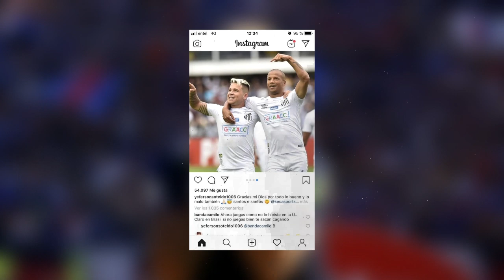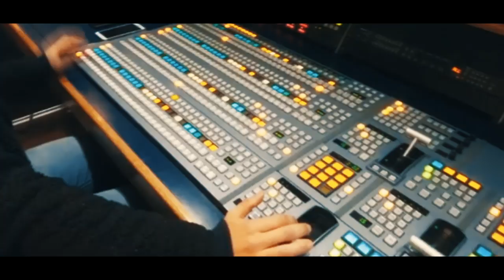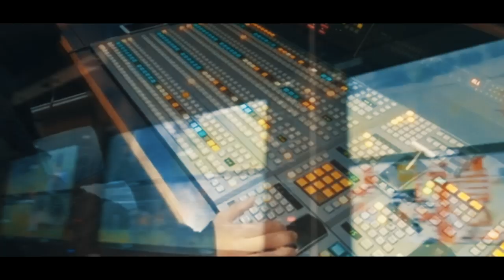El VAR llega a CHILE | Flores: "Quiero GANARLE a la U" | El NUEVO CLUB de PULGAR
Espero que te haya gustado el video!, Y tú crack ¿Consideras bueno el VAR para el fútbol Chileno? deja tu opinión en los comentarios!